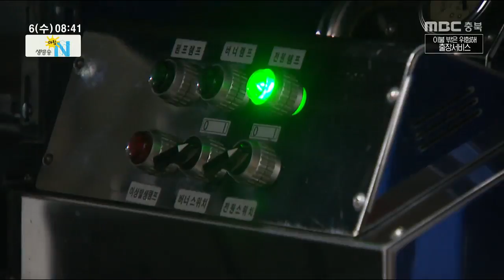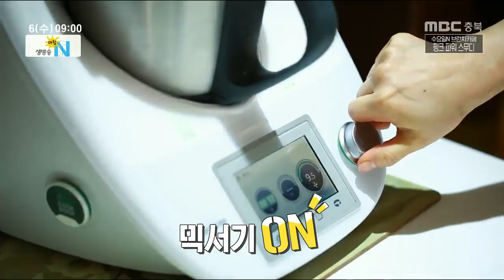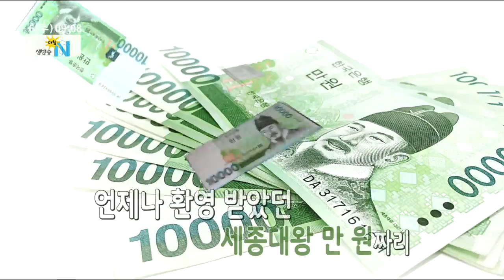생방송 아침N_풀영상_20190306